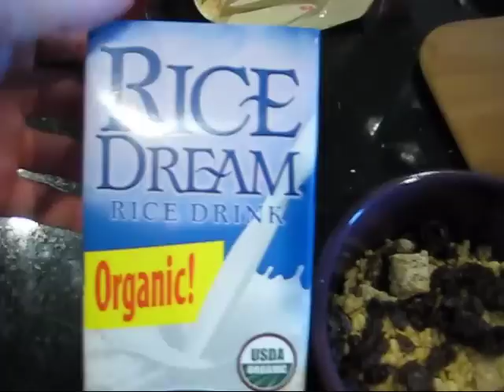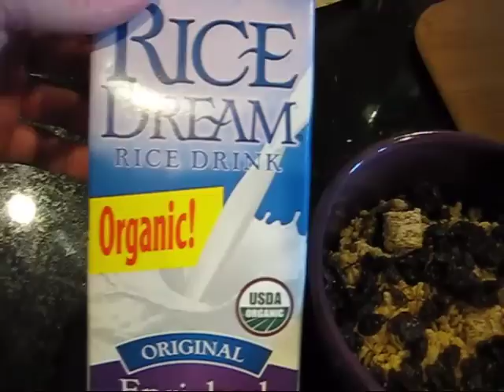My Favorite Prepper Breakfasts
What do you like for breakfast? Would they make easy Prepper breakfasts? Please share your favorite breakfasts and recipes either via a video response or by commenting below.

I do eat meat and beef products. They just aren't my favorites. I love seafood.

- LDS Prepper Premium Plant Micro Nutrients
- Mittleider Gardening Course Book
- Heirloom Garden Seeds
- Berkey Water Filters
- Off-Grid Portable Solar Generator